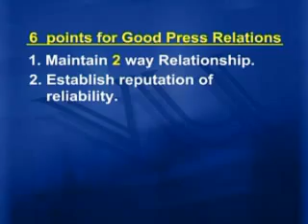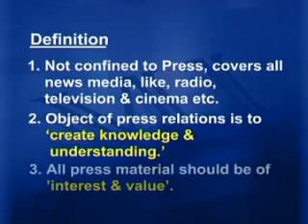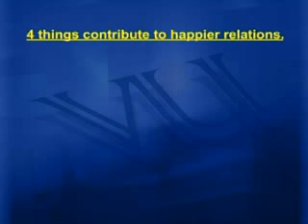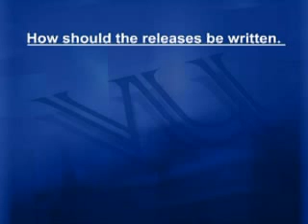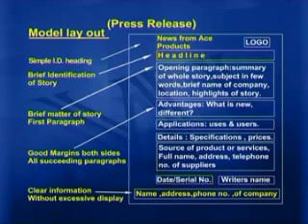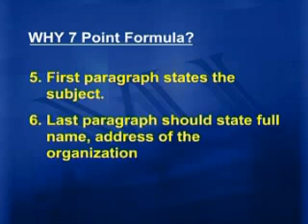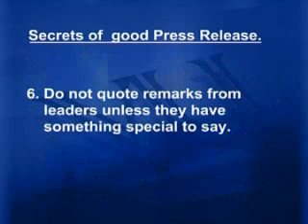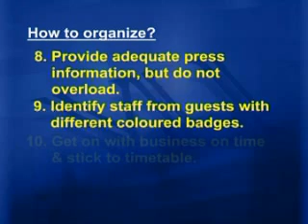MCM401_Lecture07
MCM401 Public Relations